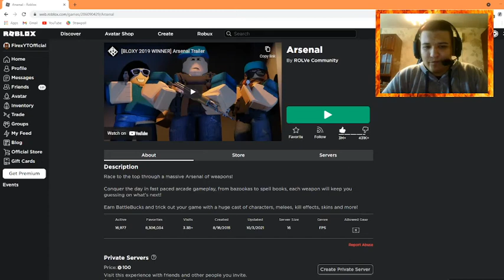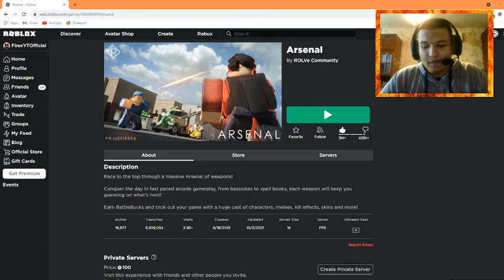PLAYING ROBLOX ARSENAL!!!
In this video, I'm playing Roblox Arsenal and it's been a while doing my good shooting skill cause I won 1st place on Pistols game mode at the end!!